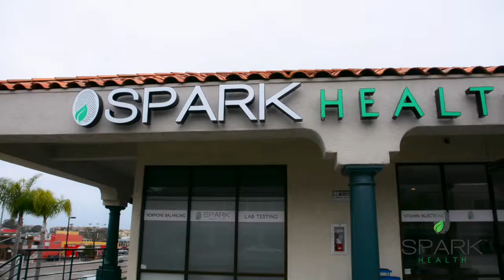Medical Weight Loss Program in San Diego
At Spark Health, we know that the key to losing weight and keeping it off is first to understand all of the factors that contribute to weight problems.  This varies from person to person, and can include hormone imbalances, digestive problems, food intolerances, and emotional factors.  Our doctors will examine all of these factors, and work with you to create an individualized program that can include nutrition, exercise, lifestyle counseling, oral supplements, and IV therapy.

Important pieces of a weight loss program include cell membrane fluidity to allow toxins to exit the cell, blood sugar balance, healthy cholesterol levels, and appropriate digestion and absorption.

Many of Spark’s signature treatments support healthy weight loss, such as our Body Sculpt Shot, Weight Loss Fast Bag, and Body Sculpt Plus IV bag.

We empower our patients to lose weight in a healthy, safe and effective way, while supporting the body’s natural detoxification and elimination processes.